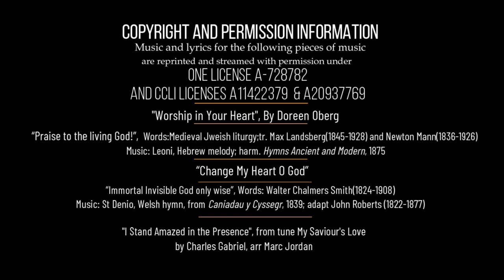Thirteenth Sunday After Pentecost - 4Sep2022